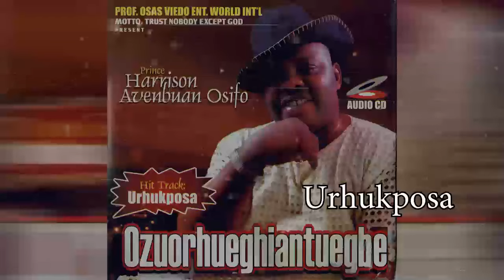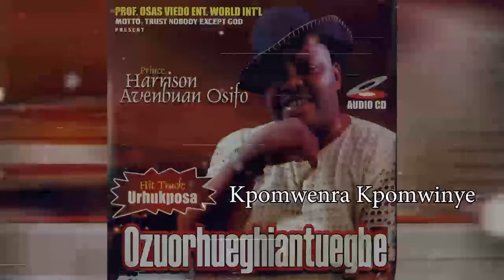Ozuorhueghiantueghe By Prince Harrison Avenbuan Osifo || Full Album || Edo Music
0:00 Urhukposa
21:27 Ozuorhueghiantuegbe
38:31 Kpomwenra Kpomwinye
53:17 Edoghogho
1:06:11 Norhuese

🎤 About Us: At PROF OSAS Tv, we are passionate about preserving and promoting Edo music in all its glory. From soulful renditions of traditional tunes to the latest hits, latest Benin Music, Benin Movies.